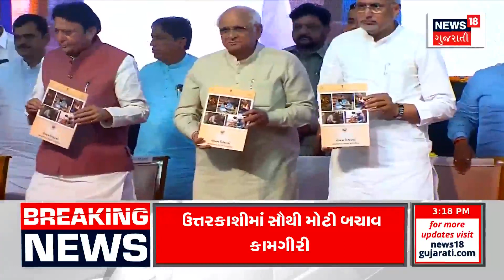Uttarkashi Tunnel: 17 દિવસ બાદ ટનલમાંથી બહાર નિકળશે શ્રમિકો | Rescue Operation | News18 Gujarati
Workers trapped in Uttarkashi's Silakchara tunnel will come out today after 17 days.

ઉત્તરકાશીની સિલક્ચારા ટનલમાં ફસાયેલા શ્રમિકો આજે 17 દિવસ બાદ બહાર નિકળશે. n18oc_uttarakhand